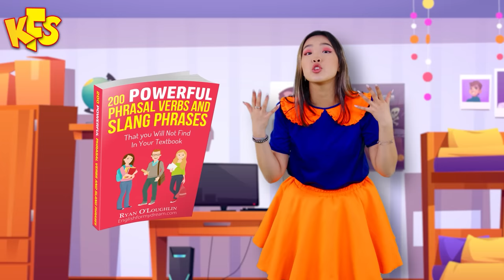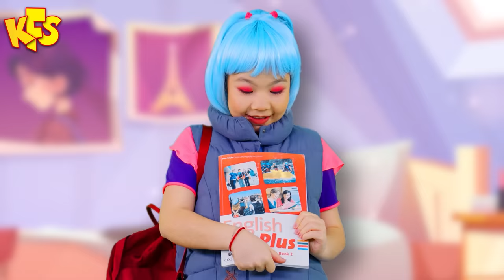Traffic Lights Song + More | Kids Funny Songs